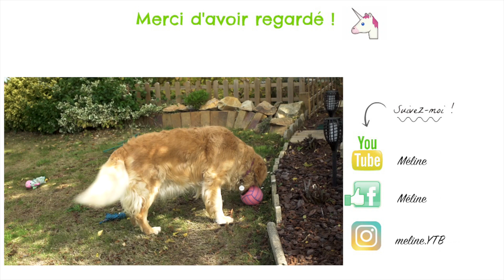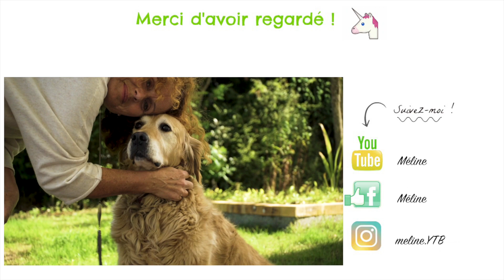VOICI SON HISTOIRE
Hello hello les protecteurs d’animaux ! 🐶🐱🐮

Voici une toute nouvelle vidéo !
Je vous présente l’ancienne vie de Nala !
Si vous avez d’autres questions n'hésitez pas à me laisser un commentaire !

Vous pouvez aussi me laisser un commentaire, et un joli pouce bleu pour m'encourager à continuer ! 👍🏼

Bon visionnage 🤗

Beaucoup d'Amour ❤️